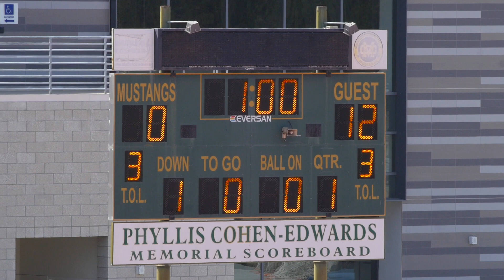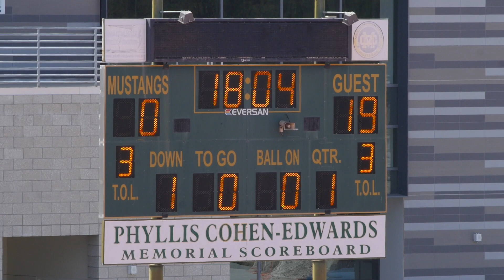2021-05-09 D9 Patriots vs Hurricanes